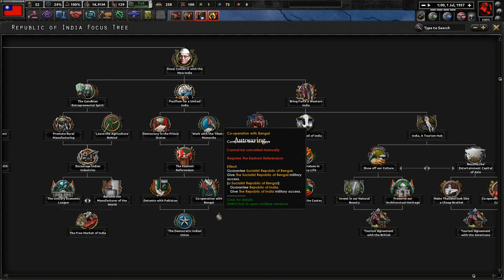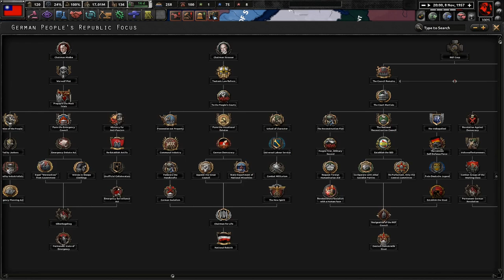Creating The Nanjing Pact! Hoi4 Thousand Week Reich: Republic of China #4